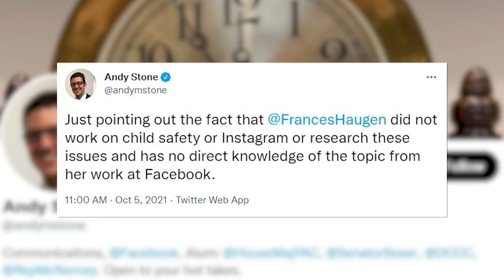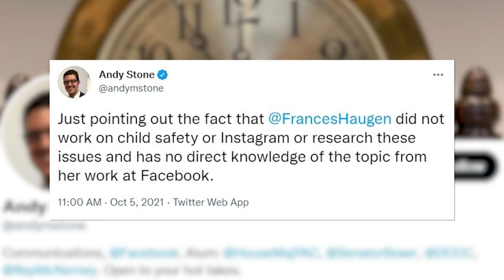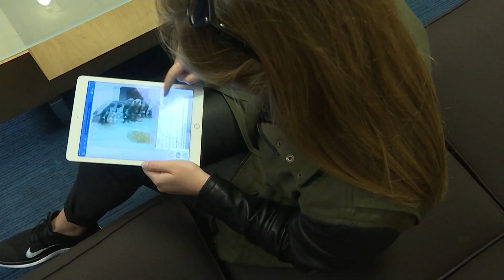Blumenthal compares Facebook whistleblower testimony to taking on Big Tobacco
Sen. Richard Blumenthal and other senators questioned a former Facebook data scientist on Tuesday after she said the platform's products harm children and fuel division within the U.S.